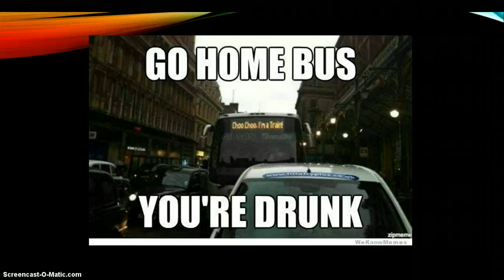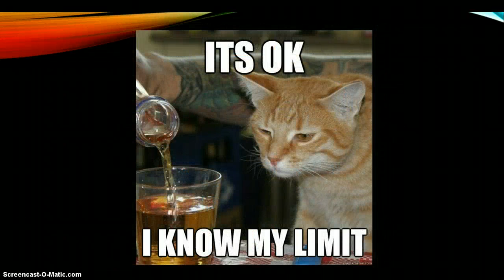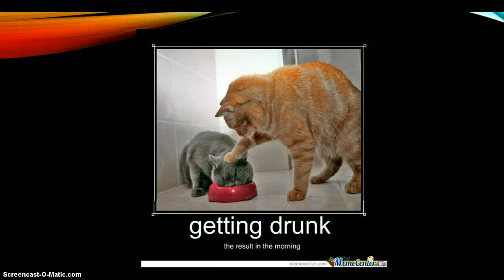Funny Drunk Animals